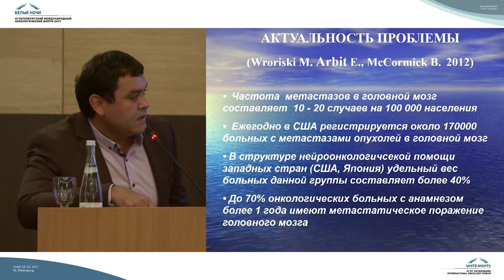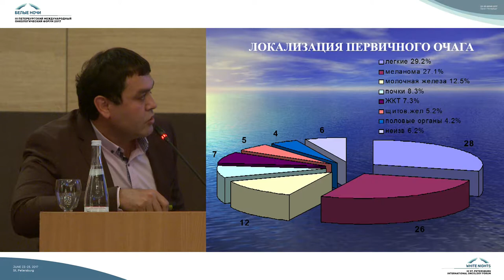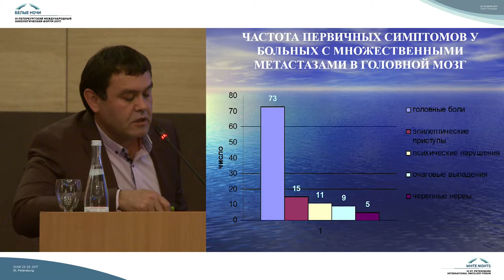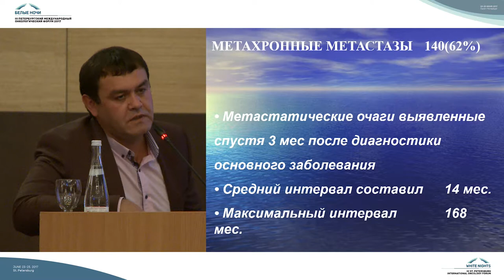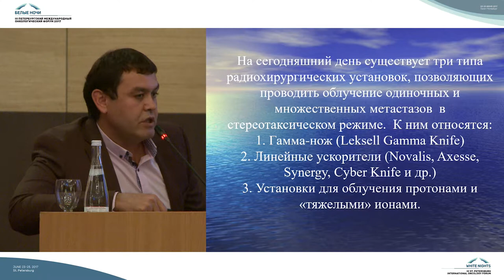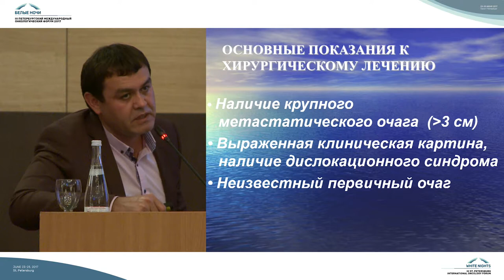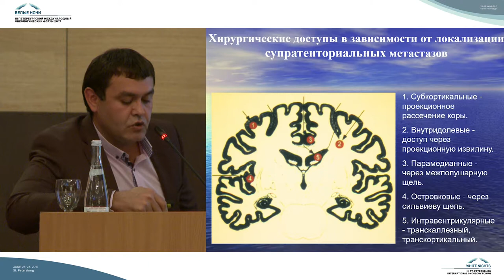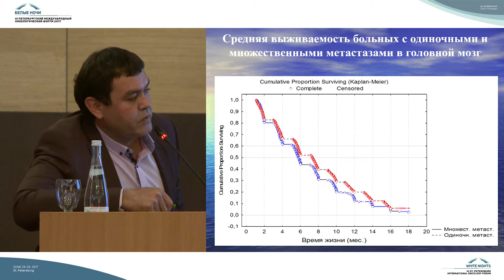Отдаленные результаты хирургического лечения метастазов в головной мозг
Бобир Ибрагимович Сафаров (Санкт-Петербург)

Нейроонкология